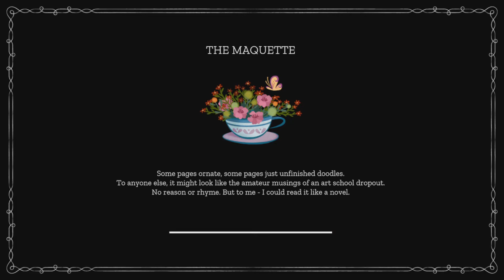March 2021 Ps Plus-WORTH IT ??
Remnant: From the Ashes is an action role-playing third person shooter developed by Gunfire Games and published by Perfect World Entertainment. It was released for Microsoft Windows, PlayStation 4 and Xbox One on August 20, 2019. The game received generally positive reviews upon release and more than 1 million units have been sold.

Final Fantasy VII Remake[a] is a 2020 action role-playing game developed and published by Square Enix. It is the first in a planned series of games remaking the 1997 PlayStation game Final Fantasy VII. Set in the dystopian cyberpunk metropolis of Midgar, players control mercenary Cloud Strife. He joins AVALANCHE, an eco-terrorist group trying to stop the powerful megacorporation Shinra from using the planet's life essence as an energy source. The gameplay combines real-time action with strategic and role-playing elements.

Maquette is a first-person recursive puzzle game that takes you into a world where every building, plant, and object are simultaneously tiny and staggeringly huge. Maquette makes it possible by twisting the world into itself recursively in an MC Escher-esque fashion.